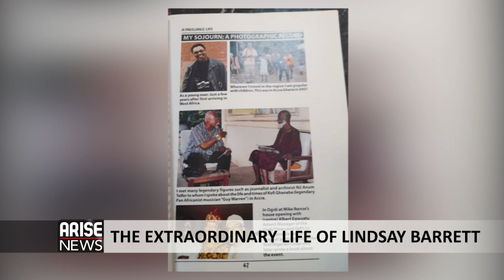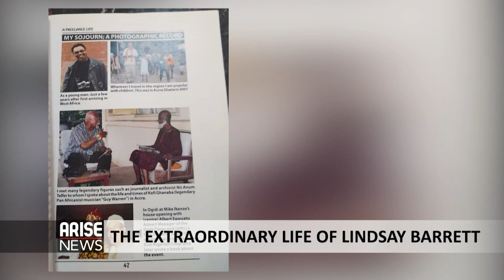The Extraordinary Life of Poet, Author & Journalist, Lindsay Barrett - The ARISE Interview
The extraordinary life of Lindsay Barrett, the Jamaican poet, author, playwright, journalist and photographer, who this week marks fifty-five years since he first came to Nigeria and never left. In that time he's witnessed ethnic and religious tensions, a civil war, military rule and a return to democracy. So why did he come to Nigeria and what made him decide to stay here? We take a peek into the wonderful and curious life of the Jamaican turned Nigerian Lindsay Barrett on The Arise Interview.